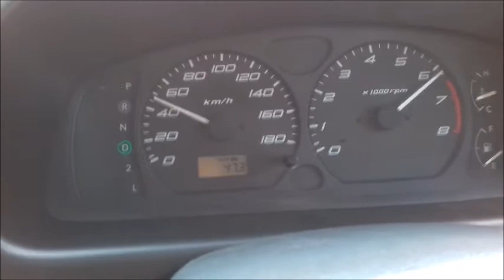Chevrolet Cruze 2004 0-80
Chevrolet Cruze 2004 0 to 80 full accelerator